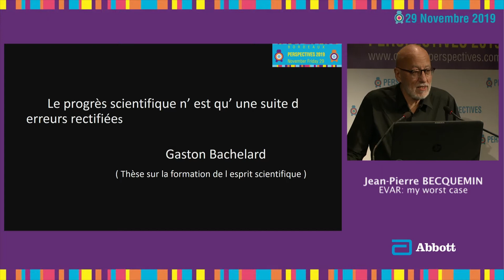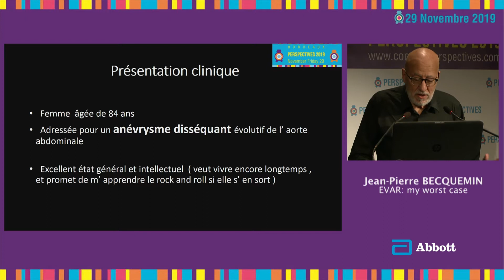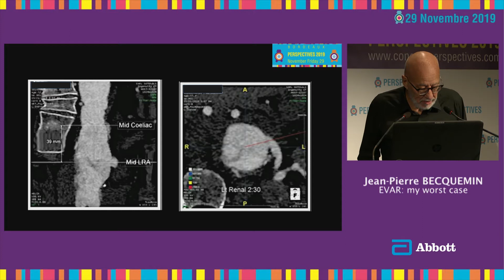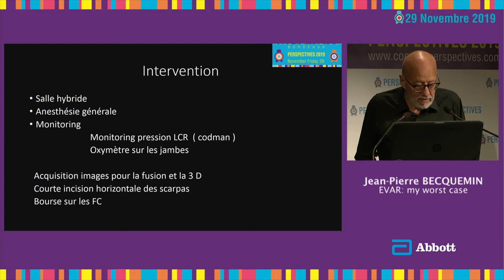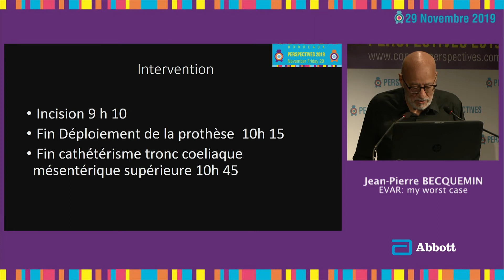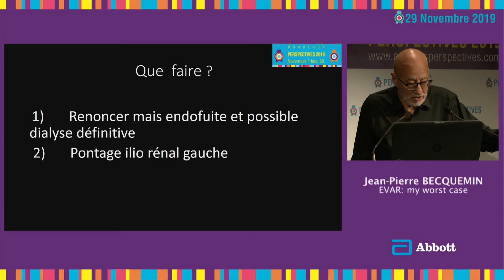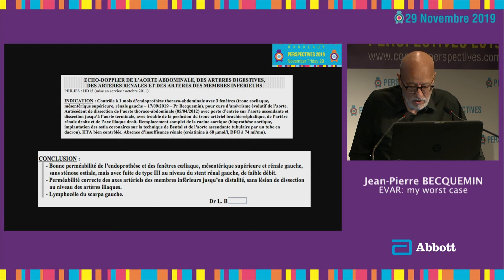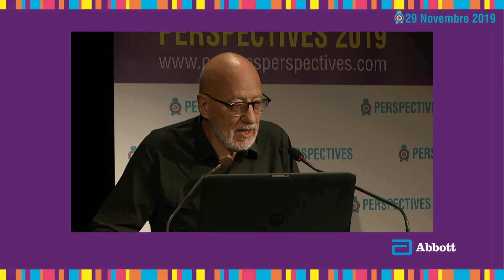Perspectives 2019 - EVAR: my worst case, Jean-Pierre Becquemin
EVAR: my worst case, Jean-Pierre Becquemin